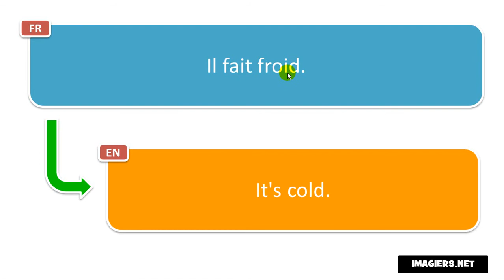French pronunciation # Il fait froid